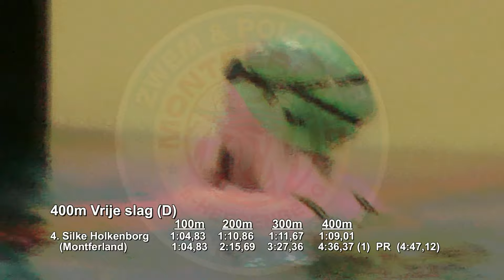Limietwedstrijd (lb), Drachten - Silke Holkenborg - 400 vrij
Silke Holkenborf (Montferland) op de 400m Vrije slag tijdens een Limietwedstrijd (lb) te Drachten op 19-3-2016.